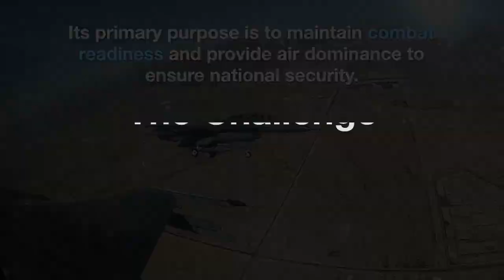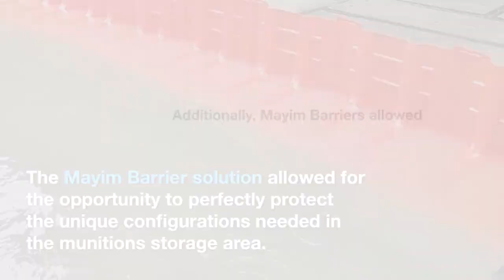Case Study: Mayim™️ Flood Barriers For Tyndall Air Force Base, FL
CLIENT:

Tyndall Air Force Base is located on the Florida Panhandle near Panama City. The base has long played a vital role in the nation's defense, serving as a training ground for fighter pilots, an air operations center, and a testing site for advanced weapon systems. Its primary purpose is to maintain combat readiness and provide air dominance to ensure national security.

CHALLENGE:

The base's coastal location had exposed it to the risk of flooding from storm surges and hurricanes, which have historically caused significant damage to the facilities and infrastructure. The Munitions Storage Area at Tyndall Air Force Base is responsible for housing and handling various types of munitions required for its operations.

However, due to their proximity to the coast and low-lying terrain, these sites are particularly vulnerable to water intrusion from storm surges or flooding that typically occur during hurricanes and other extreme weather events.

SOLUTION:

In total, the base required almost 750 feet of flood protection deployed in a variety of configurations. Therefore, Garrison’s goal was to provide a flood protection solution that could stand up against incoming hurricane storm surges as well as other potential flooding events. To accommodate the nearly 750 feet of required protection, Garrison decided to use the Mayim Modular Flood Barrier System to help flood threats that occur on Tyndall Air Force Base. The Mayim Barrier solution allowed for rapid deployment and the opportunity to perfectly protect the unique configurations needed in the munitions storage area.